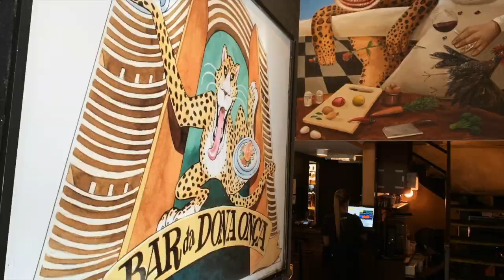Atrações GRATUITAS no Centro de São Paulo - Traveltipsbrasil #48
Quer saber o que fazer em São Paulo DE GRAÇA? Nesse video eu mostro um roteiro A PÉ pelo CENTRO HISTÓRICO!